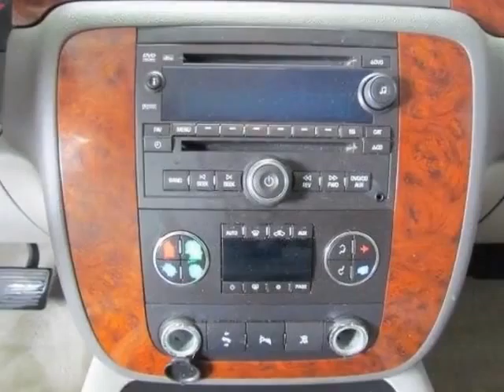2007 Chevrolet Suburban 2WD 4dr 1500 LT SUV - Easley, SC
Hendrick Honda Easley, Easley, SC - Chevrolet Suburban 2WD 4dr 1500 LT